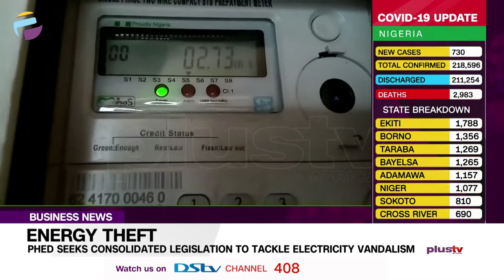Energy Theft: PHED Seeks Consolidated Legislation To Tackle Electricity Vandalism | BUSINESS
The Managing Director of the Port Harcourt Electricity Distribution (PHED) Henry Ajagbawa has called for a consolidated legislation to tackle electricity theft and vandalism.